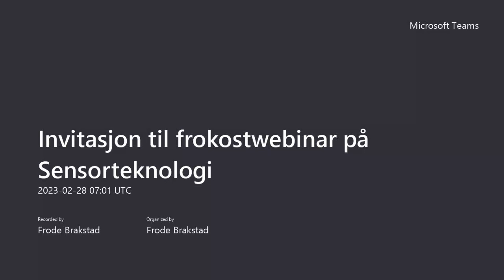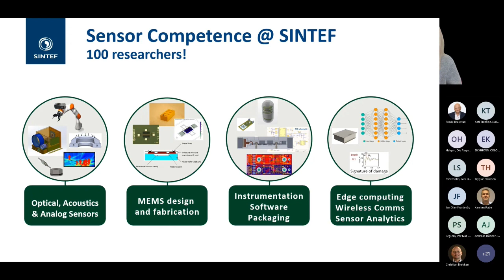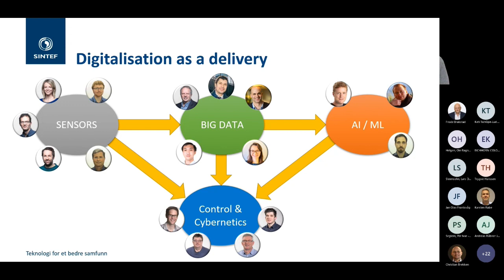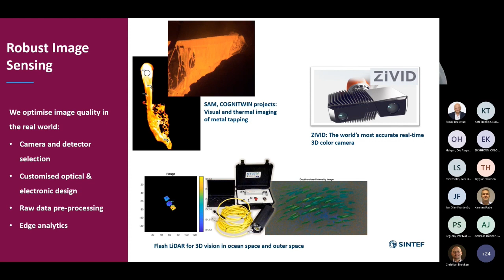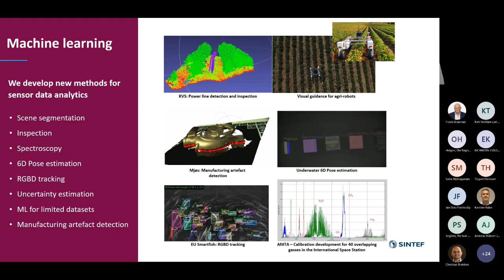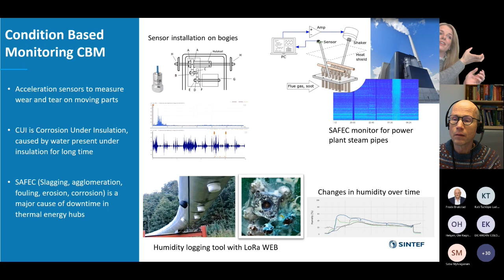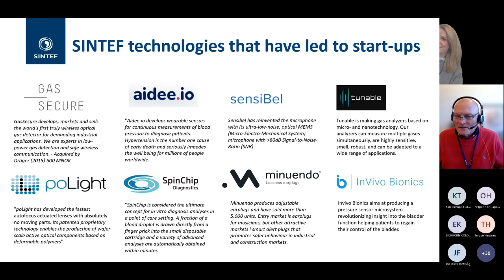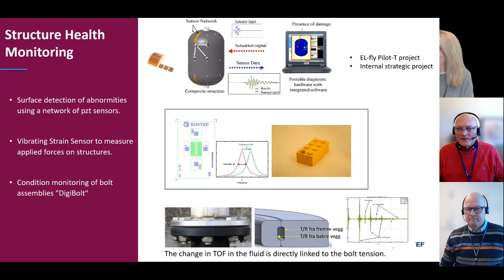A look on Sensor Research @ SINTEF Digital by Marion O'Farrell (Research Manager)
DigiPro Breakfast Webinar

This talk provides an overview of sensor research at SINTEF Digital and how we conduct our research, working from sensor components design and production, to fully applied measurement solutions, with advanced interpretation and analysis of sensor data.